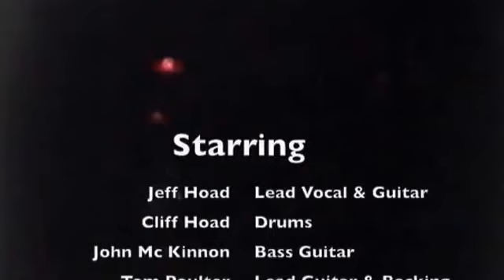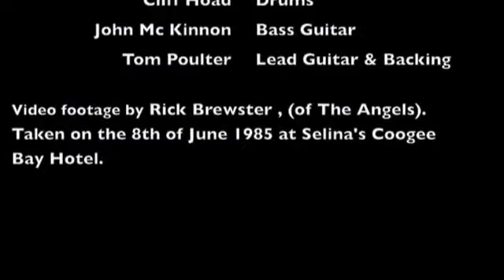KINGSOFTHESUN - BOTTOM OF MY HEART - LIVE OFFICIAL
KINGS OF THE SUN perform BOTTOM OF MY HEART live  at Selinas Nightclub in 1985.